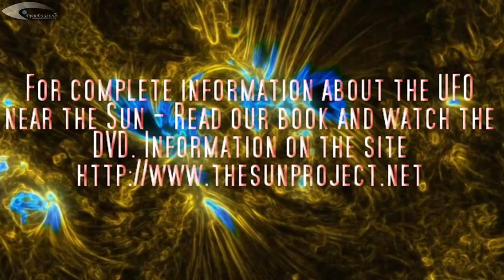UFOs, Anomalies and holograms near the Sun - Review of NASA images of June 17, 2013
LASCO C2, LASCO C3, SOHO STEREO BEHIND EUVI 195
(RUS) НЛО, Аномалии и голограммы возле Солнца - Обзор снимков НАСА за 17 июня 2013